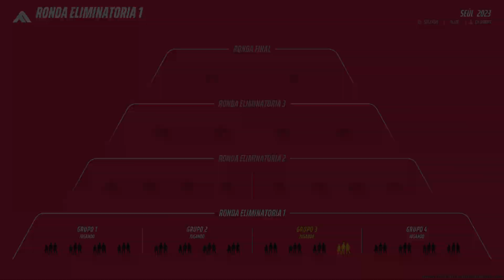THE FINALS | Encontre esta nueva tecnologia de cuchillos arrojadizos